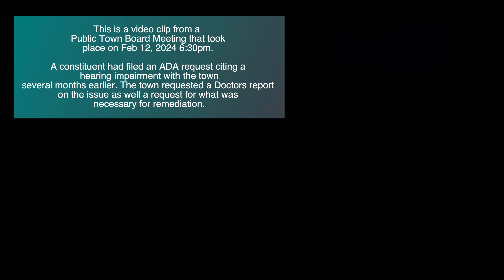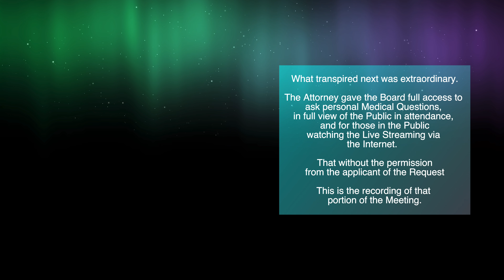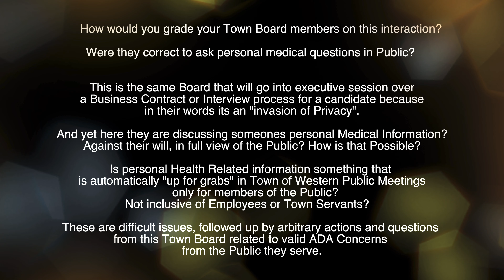NY Town Board bypasses HIPPA - Drills down in Public Meeting for Constituents Medical Details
Here the Town of Western Town Board Drills down on Private Medical details in front of the Public while at a Town Board Meeting.

The grilling came after the Town received a letter from the requestor asking for help. The constituent, after providing the medical information requested by the Town comes to the Board Meeting.

The Constituent is asked by the Attorney if he wants their name released or held private, and the Constituent responded that it was ok to release their name.

After starting the meeting, the Attorney for the Town gives the go-ahead for the Town Board to start asking HIPPA protected information from the Requestor in front of the general Public because "They agreed to release their name to the Public".

What they weren't given permission to do is to ask personal medical related questions of the Applicant.